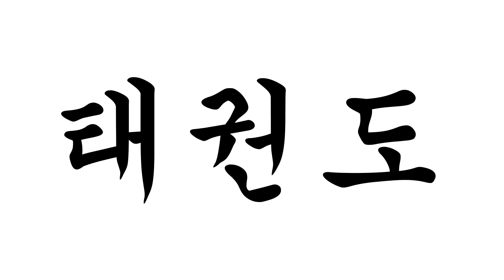Reprezentace ČR v taekwondu ITF, Brandýs nad Labem, 6. - 8. 8. 2021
Podívejte se na průběh přípravného soustředění reprezentace České republiky ve sportovním taekwondu ITF, které proběhlo 6. - 8. srpna 2021 ve sportovním centru v Brandýse nad Labem.
Zde se aktuálně připravuje na letošní mistrovství Evropy, které se uskuteční v říjnu 2021 v Řecku na ostrově Kréta ...